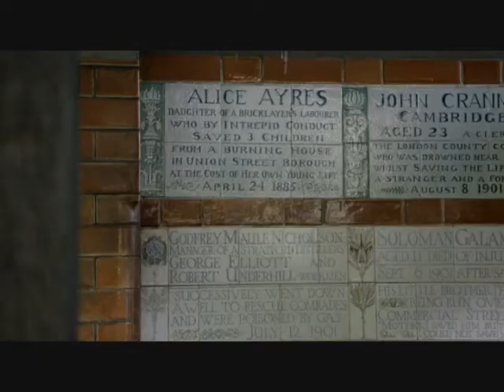People Diving - Josiah Leming ~ Closer ~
I made this video with one of my favorite movies: Closer, and Josiah's song People Diving.